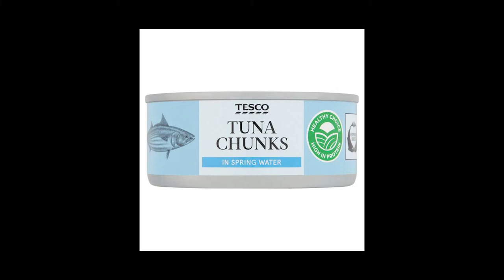splatoon 3 direct spoilers but it's google images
pls, i spent 5 minutes on this video